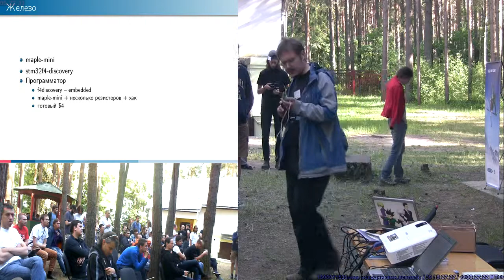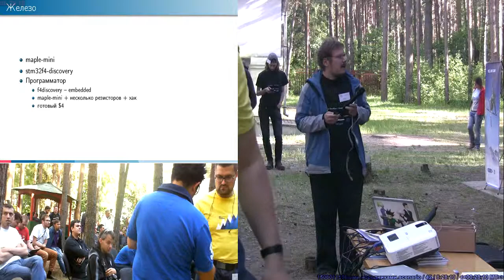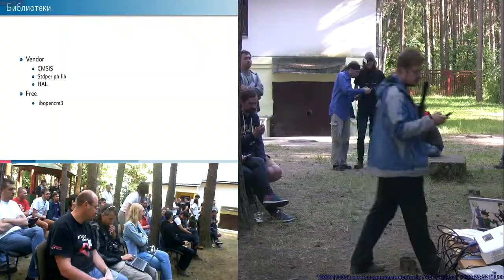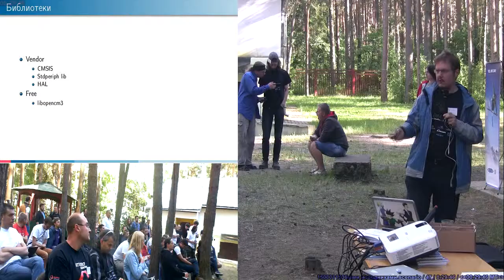20150627L Делаем STM32 устройства с открытыми исходниками (Юрий Адамов, LVEE-2015)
Делаем STM32 устройства с открытыми исходниками (Юрий Адамов, LVEE-2015)